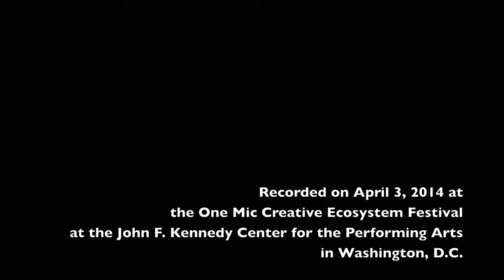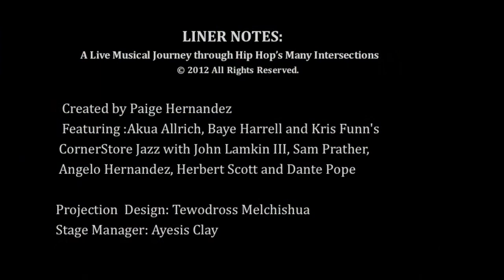B-FLY'S LINERNOTES: FATHER AND DAUGHTER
Paige Hernandez shares a personal piece that connects her father (Angelo Hernandez) to her love of hip hop and sampling.

Facebook B-FLY ENTERTAINMENT

LINER NOTES: A live musical journey through hip hop’s many intersections

Collide with music's past and present through jazz standards, hip hop samples and actual liner notes from your favorite artists. This electrifying show combines live music, poetry and a multimedia design that enhances a medley of your favorite jams while bridging together generations of music lovers. Sing along, dance and learn more about the back-story of your favorite songs.

Created by Paige Hernandez
Produced by B-FLY ENTERTAINMENT

Featuring Akua Allrich, Baye Harrell and Kris Funn’s Corner Store Jazz with John Lamkin III, Sam Prather, Angelo Hernandez, Herbert Scott and Dante Pope.
With projection design from Tewodross Melchishua, and Blaine Menelik. Stage Manager: Ayesis Clay